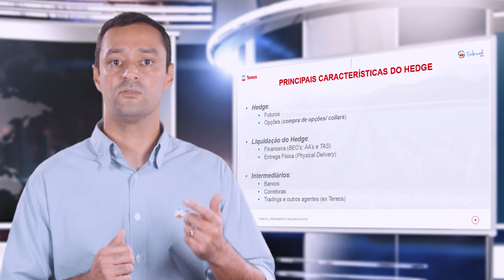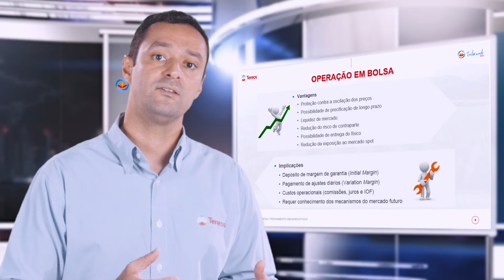Tereos Brasil | Websérie Fazer Acontecer: Exportação e derivativos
Nesse episódio do Fazer Acontecer, João Raphael Peres, gerente de Exportação e Derivativos da Tereos, explica sobre os principais fatores que influenciam no mercado de derivativos de açúcar, além das vantagens que clientes Tailor Made possuem no gerenciamento de risco com a parceria da Tereos.